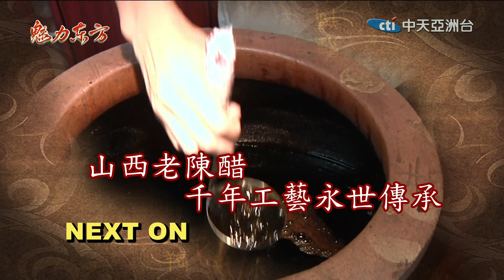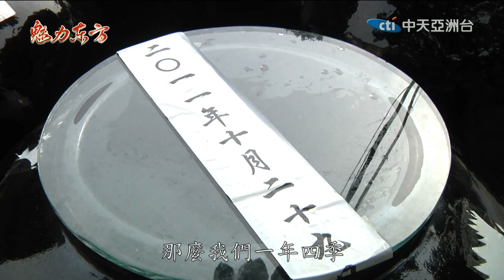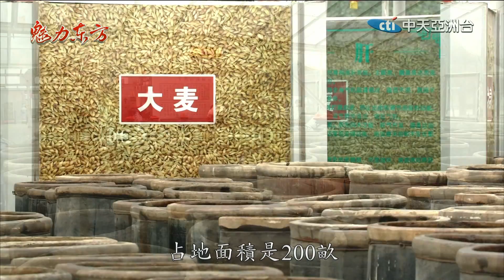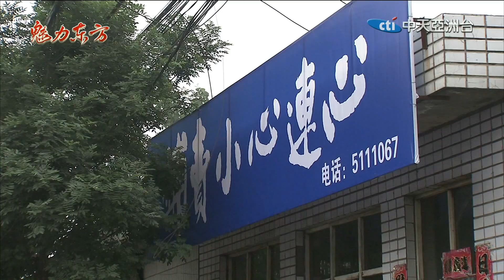2016.03.12魅力東方 台灣媒體看山西 千年工藝老陳醋